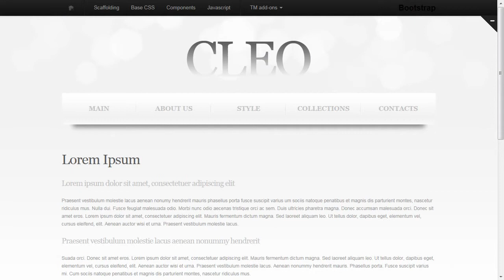Jewelry Website Template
Jewelry Website Template is a pre-made professionally designed web template to showcase your product or content in a unique way. This template is designed with user experience and usability in mind.